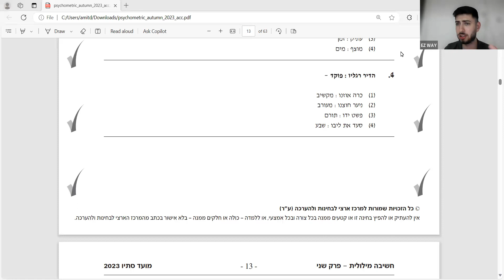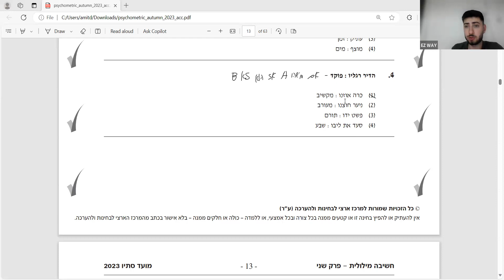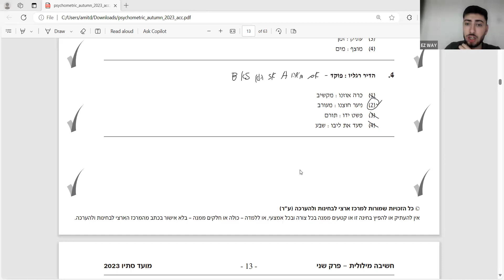בחינות המרכז הארצי סתיו 2023 מילולי 2 שאלה 4 EZWAY